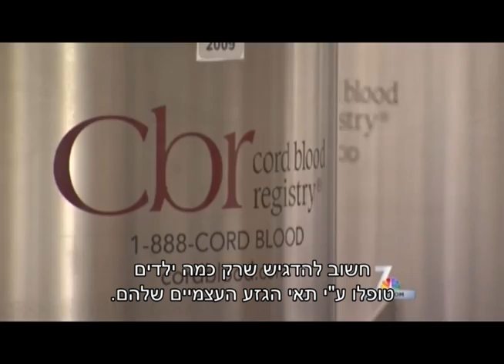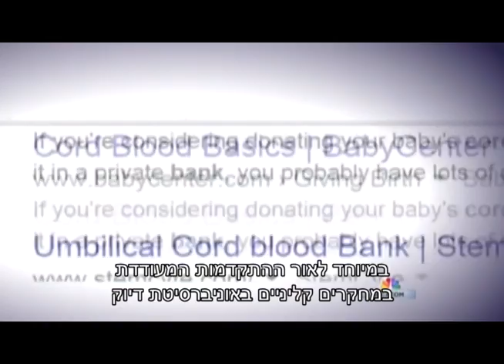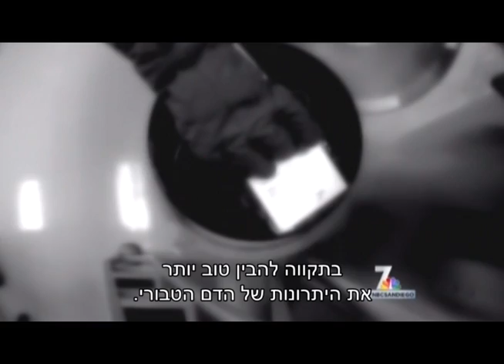דם טבורי עצמי לטיפול בשיתוק מוחין : סיפורה של אווה ג'ונסון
דם טבורי משמש מזה כ-25 שנה כתחליף להשתלות מח עצם, אך הפוטנציאל הגדול שלו הוא בתחום הרפואה הרגנרטיבית: שיקום וריפוי רקמות ואיברים שנפגעו. בכתבה מובא מקרה של אווה ג'ונסון, ילדה בת 3 הסובלת משיתוק מוחין שטופלה בהצלחה בדם טבורי שנשמר בלידתה. הטיפול נעשה במסגרת מחקר קליני רחב היקף באונ' דיוק, ארה"ב.